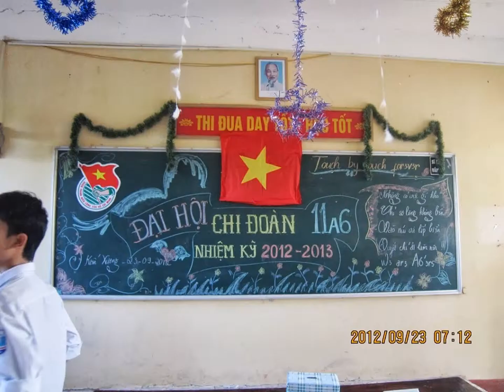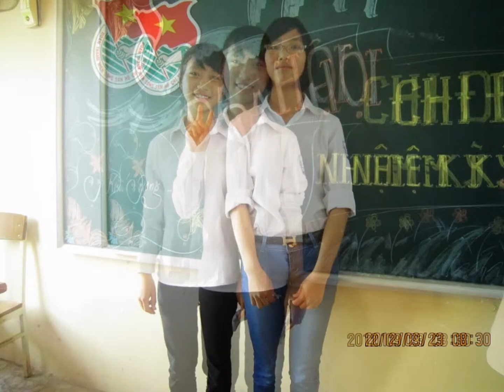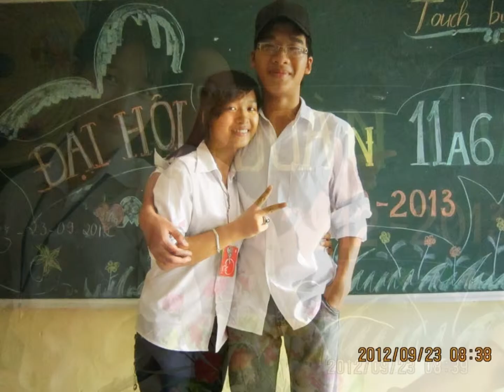Trình chiếu của tôi